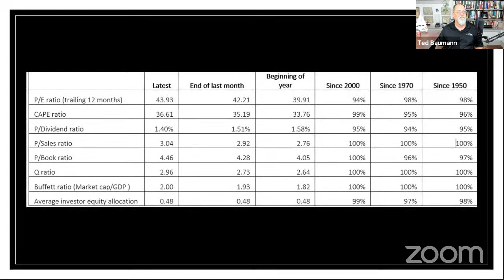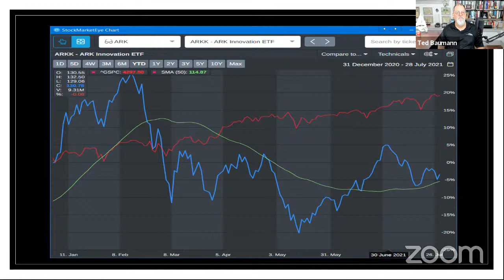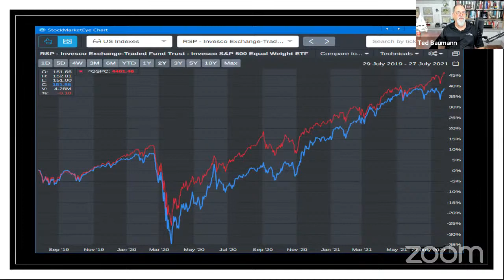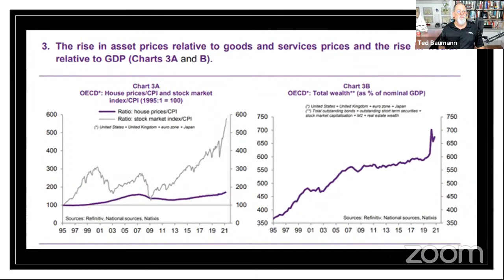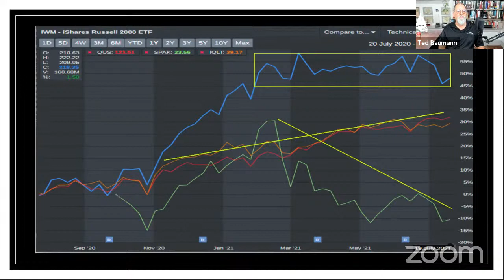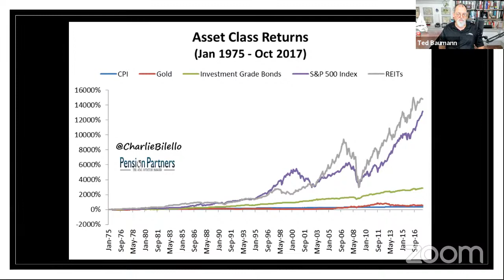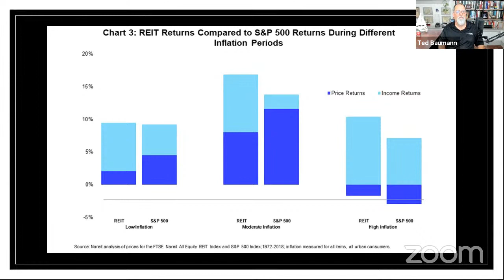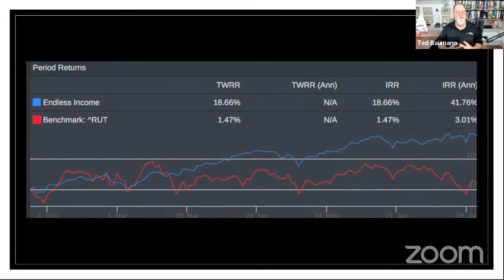Trading in a No-Fundamentals Market | Ted Bauman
Since the great financial crisis, but especially since the Federal Reserve's massive response to Covid-19 in March of 2020, the US stock market has become increasingly detached from "fundamentals." Most categories of stocks are being traded rather than invested in. Hanging over the entire market is the specter of the Fed's extreme liquidity policies. How should investors approach an environment like this?

Whether you’re an investor or trader, several groundbreaking live presentations. Check them out here!

About MoneyShow